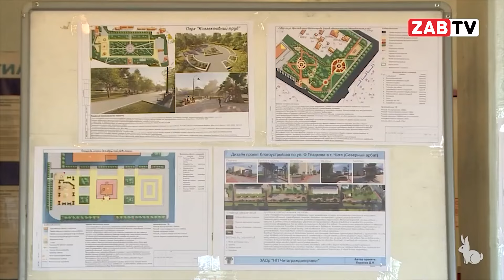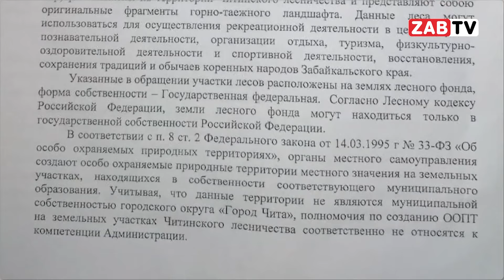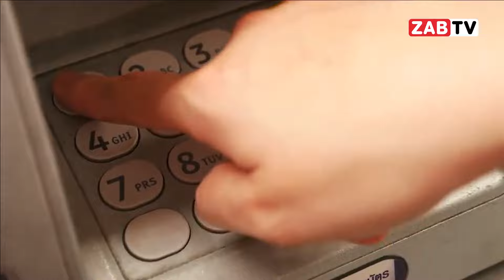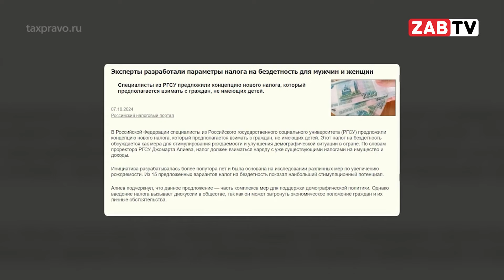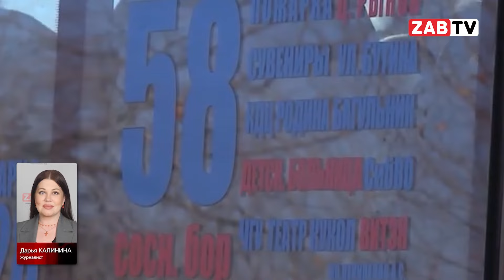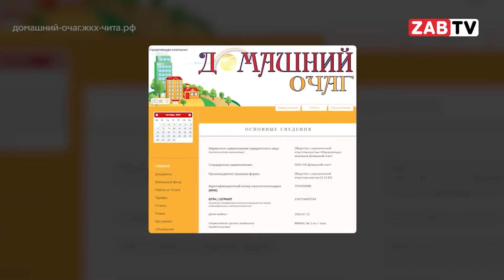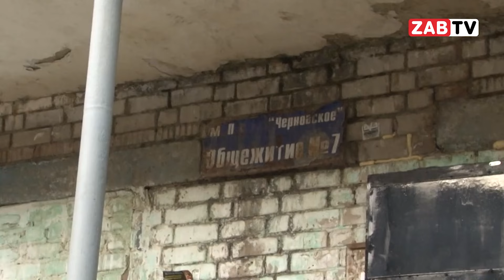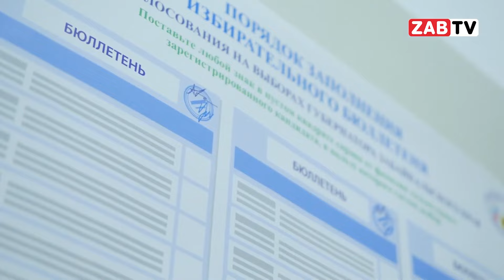Выпуск новостей 9 октября 2024 года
--  Пять лет назад жители Читы проголосовали за благоустройство парка в микрорайоне Северный. Что изменилось за прошедшие годы, и на каком этапе создание парка сейчас, расскажем в этом выпуске новостей.
--  Последние пару лет в новостной повестке все чаще начали возникать разговоры о введении налога на бездетность. Подробнее в выпуске.
-- «Жители по адресу Весенняя,23 вынуждены жить без горячей воды. Почему так происходит, расскажем в выпуске новостей, не переключайтесь»

00:00 - НАЧАЛО
00:25 - ШПИГЕЛЬ
00:28 - ПАРК, КОТОРОГО НЕТ
07:06 - КТО НЕ РОЖАЕТ, ТОТ ПЛАТИТ
11:10 - КАРТИНА ДНЯ
14:28 - «СЕРЫЕ» СХЕМЫ ЗАРАБОТКА?
21:08 - НОВЫЕ СТАРЫЕ ДЕПУТАТЫ: ВЯЧЕСЛАВ ТАМБОВЦЕВ
25:54 - ПРОЩАНИЕ
26:14 - ПРОГНОЗ ПОГОДЫ